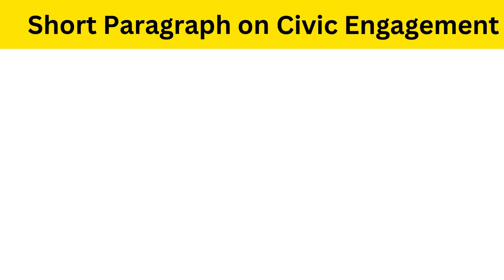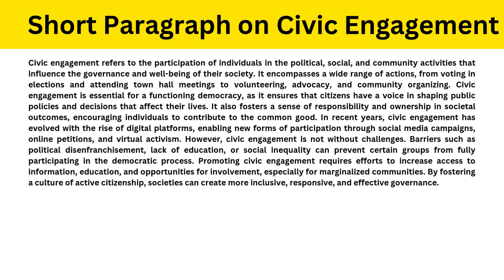Short Paragraph on Civic Engagement